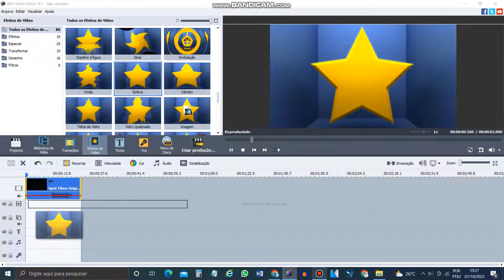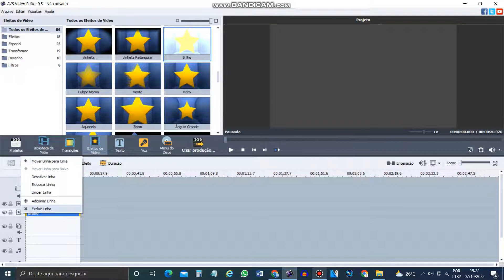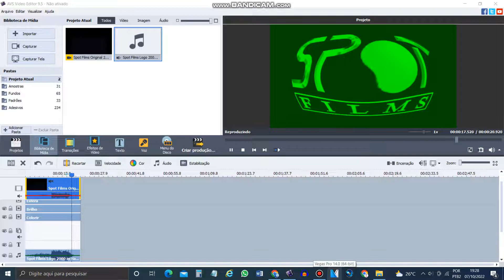How to make HangoutYoshiGuy Major on AVS